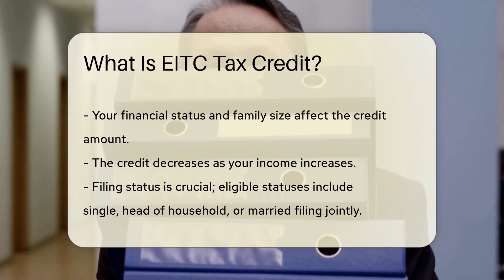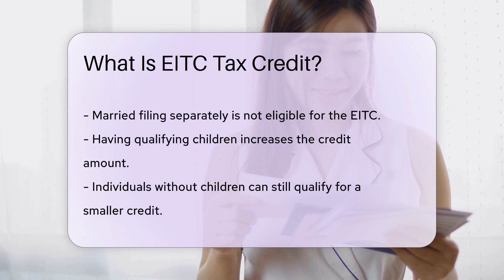What Is EITC Tax Credit? - CountyOffice.org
What Is EITC Tax Credit? Unlock the potential of the Earned Income Tax Credit (EITC) and keep more of your hard-earned money this tax season! Whether you're working for someone else or running your own business, the EITC could be your ticket to a reduced tax bill or a hearty refund. In this video, we dive into the essentials of the EITC, including eligibility based on income, family size, and filing status.

Discover how having qualifying children can increase your credit, and learn why even individuals without children can still benefit. The EITC doesn't just help individuals; it's a powerful force in the fight against poverty and a boost to the economy. Don't miss out on this opportunity to claim what you're entitled to.

Remember, to take advantage of the EITC, filing a tax return is necessary, even if you typically wouldn't need to. For all the specifics on income limits and credit amounts, the IRS is your go-to resource. Watch our video to get informed and ensure you're not leaving money on the table.